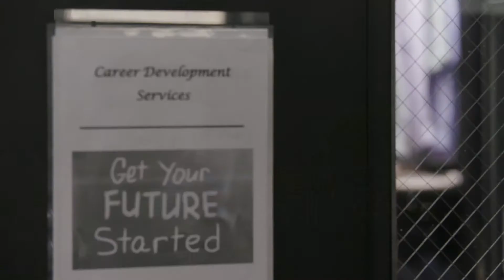The Power of Work: The Doe Fund's 2017 Documentary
The Doe Fund's mission is to develop and implement cost-effective, holistic programs that meet the needs of a diverse population working to break the cycles of homelessness, addiction, and criminal recidivism. All of The Doe Fund's programs and innovative business ventures ultimately strive to help homeless and formerly incarcerated individuals achieve permanent self-sufficiency.